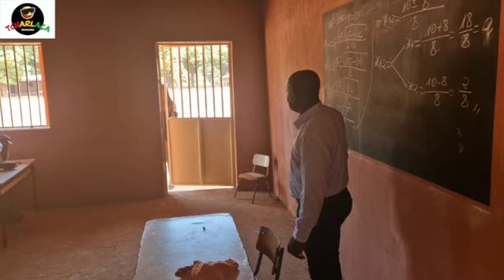ASSÉDIO SEXUAL NA SCOLA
VIDEOS DE COMEDIA DA GUINÉ-BISSAU